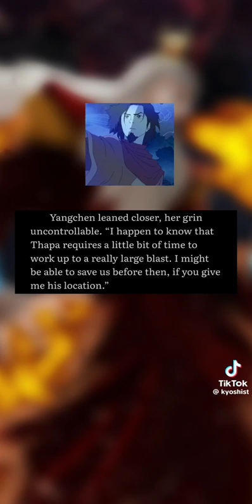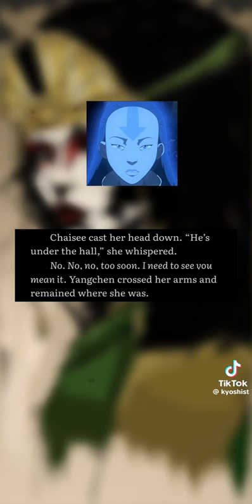"Who's the most dangerous avatar?" | CTTO